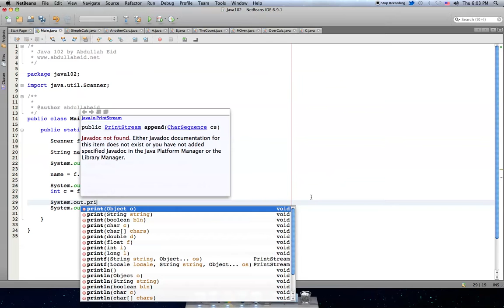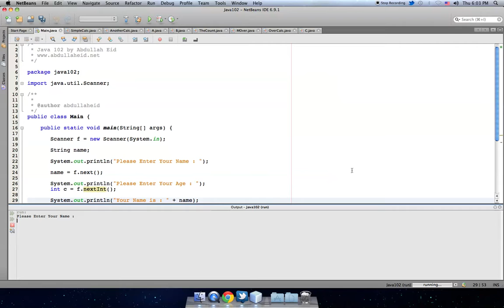الدرس الثالث والخمسون : قراءة قيمة نصية بإستخدام Scanner